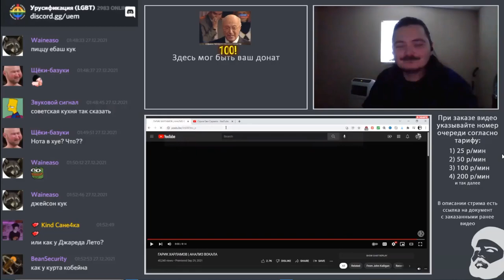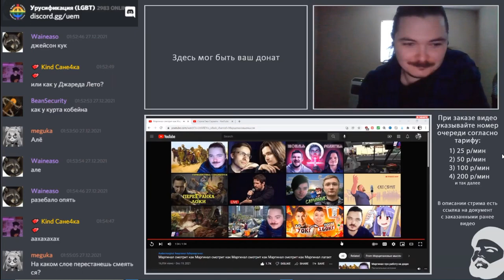Речмурсия 2: новое покукление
Маргинал смотрит как Маргинал смотрит как.